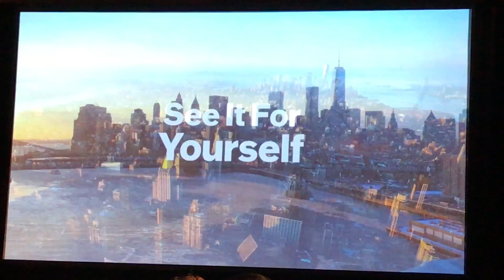Το προωθητικό βίντεο για τη Νέα Υόρκη στην έκθεση IPW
Η αμερικανική μητρόπολη στρέφεται στους ξένους ταξιδιώτες, καλώντας τους να αναζητήσουν τον «αληθινό» της εαυτό. Εχοντας διπλασιάσει τον αριθμό των διεθνών επισκεπτών της την τελευταία δεκαετία. Απόσπασμα από την παρουσίαση της νέας τουριστικής εκστρατείας της Νέας Υόρκης